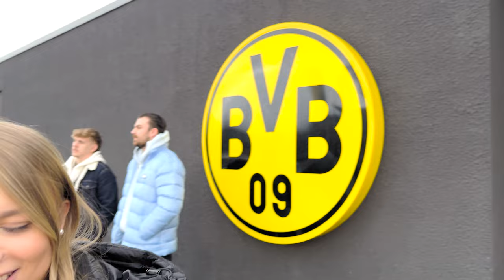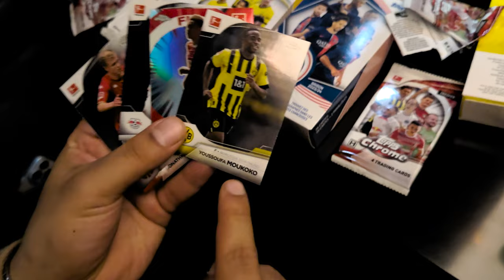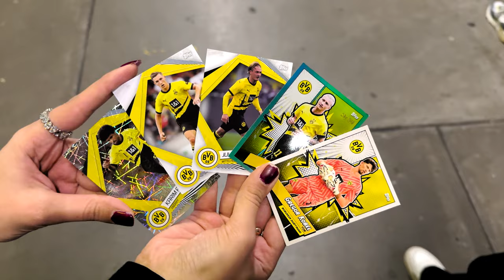⚽UNANGENEHME STADIONUMFRAGE🔥😂⁠@Visca96Barca @AmarOfficial CHAMPIONSLEAGUE🔥